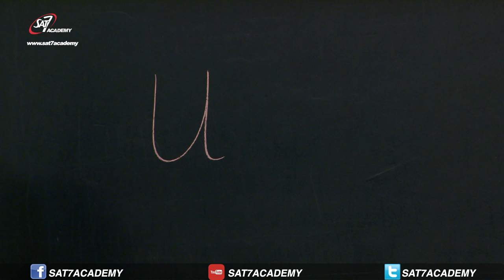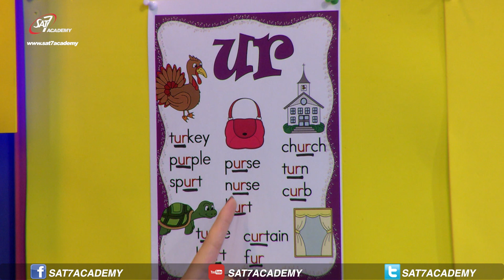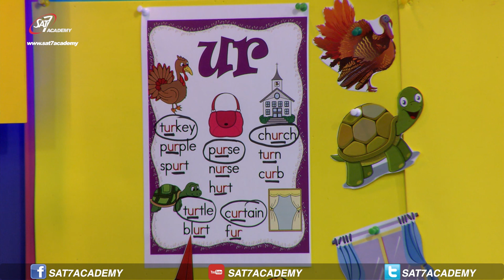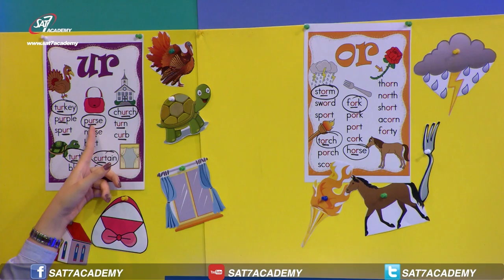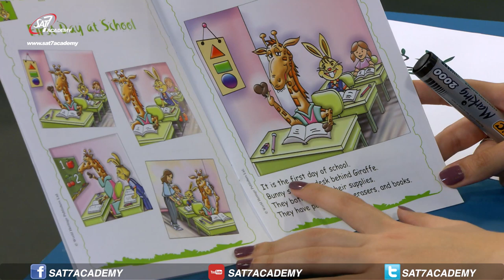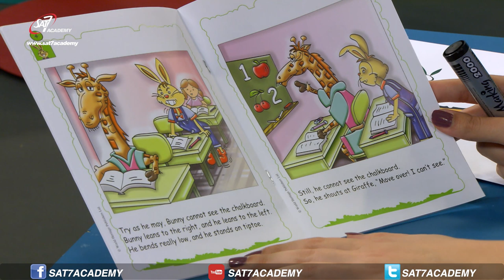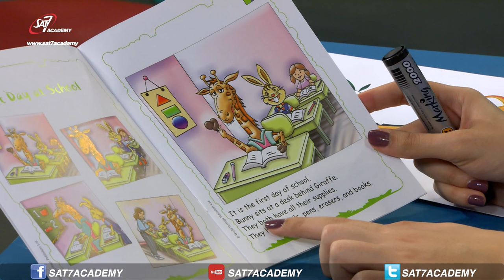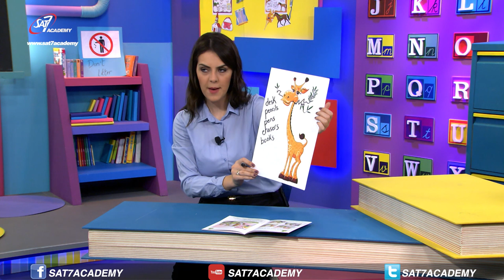English Episode 15 (Story Message)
• Identify and discuss literary elements such as characters, setting, plot, problem, and solution.
• Determine the central message, lesson, or moral of a story.
• Describe how characters in a story respond to major events and challenges and acknowledge differences in points of view.
• Describe the overall structure of a story, including describing how the beginning introduces the story and the ending concludes the action.
• Apply understanding of r-controlled vowels

My School Season 4 Episode 15 English - 15 مدرستي الموسم 4 من فقرة اللّغة الانجليزية